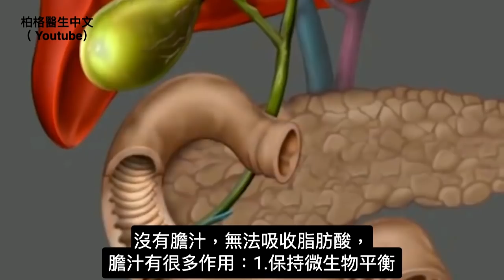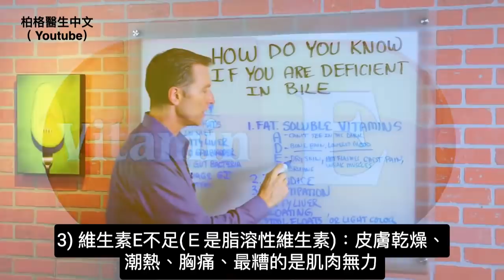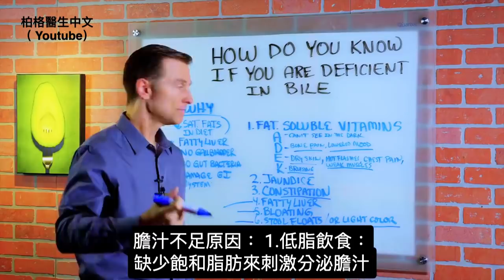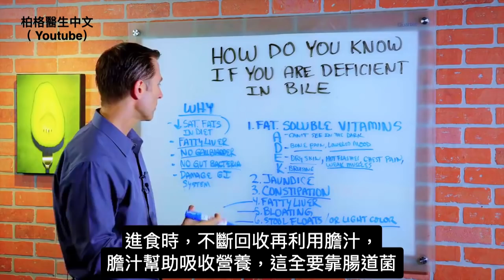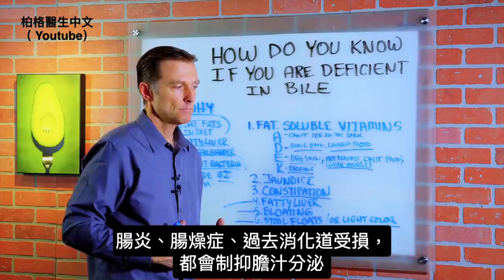膽汁不足,症狀多: 黃疸,脹氣,便秘,膽結石,憂鬱,脂肪肝.柏格醫生Dr Berg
時間標示：
0:00 什麼是膽汁？
0:17膽汁的其他功能
0:41膽汁不足的症狀
2:42導致膽汁缺乏的原因

如何知道是否膽汁不足？ 柏格醫生(Dr Berg)說：膽汁就像清潔劑，有助分解脂肪，吸收脂溶性維生素和其他必需脂肪，例如歐米茄3脂肪酸。

膽汁的其他功能：
1. 保持微生物(消化道菌群)平衡
2. 防止脂肪肝的生成
3. 去除身體的有毒廢物
4. 有助清除身體不需要的過量膽固醇
5. 幫助潤滑結腸，讓食物更容易排出、不會便秘

膽汁不足的症狀：
1. 無法吸收脂溶性維生素（維他命A、D、Ｅ、K）
缺少A：在夜間黑暗中弱視、看不到
缺少D： 骨痛， 情緒低落
缺少E： 皮膚乾燥， 潮熱， 胸痛， 肌肉虛弱
缺少K： 瘀青
2.黃疸(Jaundice)
3.便秘
4.脂肪肝
5.肚子脹氣
6.糞便漂浮或淺色
7.膽結石

膽汁缺乏的原因：
1. 吃低脂肪飲食
2. 脂肪肝、肝發炎、肝受損
3. 無膽囊(手術移除膽囊) (可補充膽鹽,bile salts)
4. 缺少腸道菌群
5.消化道受損 ((可補充膽鹽,bile salts)

艾瑞克柏格(Dr Eric Berg)醫生介紹：
56歲，脊椎醫生， 他是弗吉尼亞州、加利福尼亞州和路易斯安那州的3州脊椎科醫生，￼執照一直維持有效。他是全球知名的健康生酮飲食和斷食專家，也是《新體型指南》和KB Publishing出版書作者。